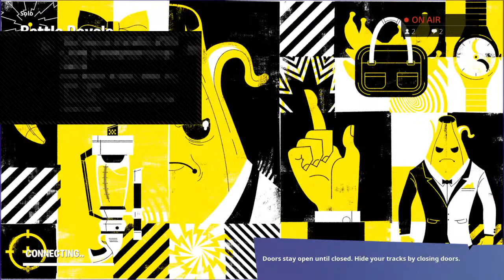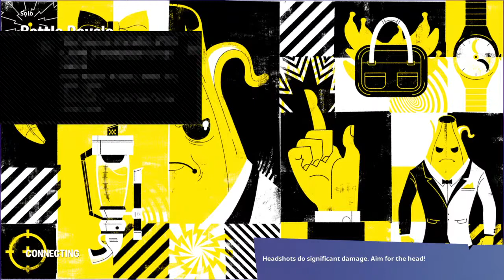Yo am singing